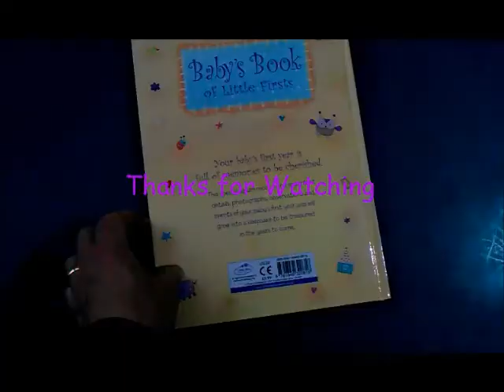Baby's Book of Little First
Baby's first year